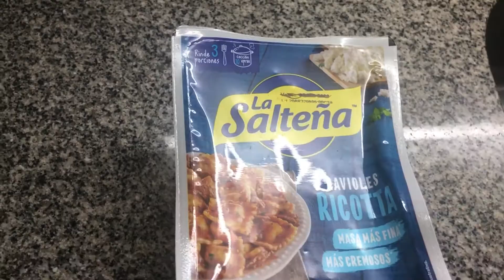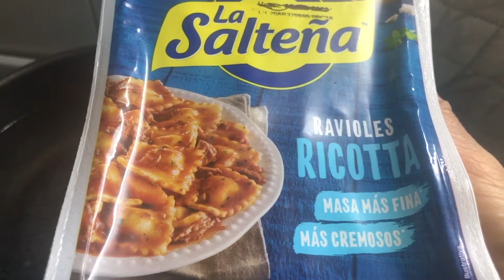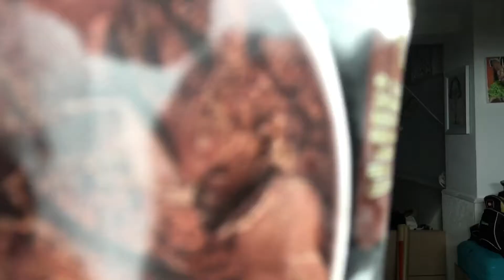MINHA VIRADA DE ANO .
Minha virada de ano é realmente 2020  não foi dos melhores.
Más finalmente ele terminou.
Desejo para todos vocês um 2021 pra lá de bom!!!
Nada volta, Más graças a Deus algumas, coisas recomeçam.
Tchau,tchau 2020!!!

ASSISTA | CURTA | COMENTE | COMPARTILHE

🔎SOBRE O CANAL: Moro aqui em Buenos Aires Argentina desde 09 de fevereiro de 2007.
Muito tempo né?
Ôxe Cheguem, chegando.
sejam todos(as) bem vindos!
Criei esse canal para compartilhar minhas Experiências Vivendo na Cidade do Tango.
Aqui vocês vão ver vlogs de rotina morando fora,um pouco de tudo e muito mais.
Sem ensaios, sem muito bereguedê, vida real mesmo, estilo de vida, meu dia-a-dia.
Não tenho bolsas de marcas, joias caras, nem luxo  para mostrar.
Mas tenho a minha simpatia, e compartilho com vocês minhas experiências vivendo aqui na Cidade do Tango.
Buenos Aires que é uma cidade muito linda para conhecer,fazer turismo, e passeios todo o tempo.
Vivendo na Cidade do Tango você vai encontrar dicas de lugares que conhheci, principalmente muita diversão,cultura,eventos gratuitos e pagos, e melhores lugares de Buenos Aires para visitar!
Se avexe não Inscrevam-se, clique no sininho e ativem as notificações para receber todos os vídeos.
Ei psiu, beijo 😽 e tchau.
Espero todos vocês aqui Axé❗️